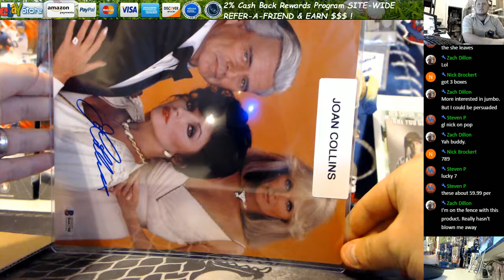2017 Leaf Pop Century Signed Photograph Edition 3 Box Personal Nick B 5 5 2017